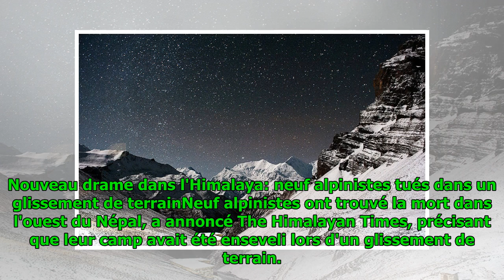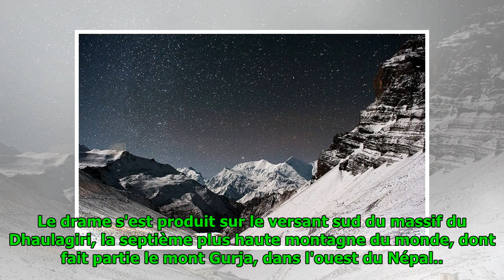Nouveau drame dans l'Himalaya: neuf alpinistes tués dans un glissement de terrain